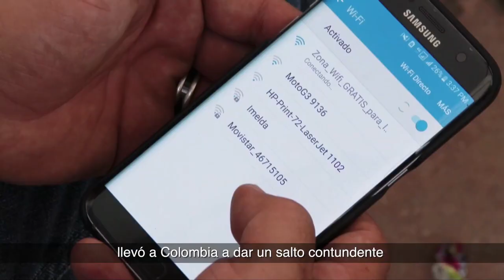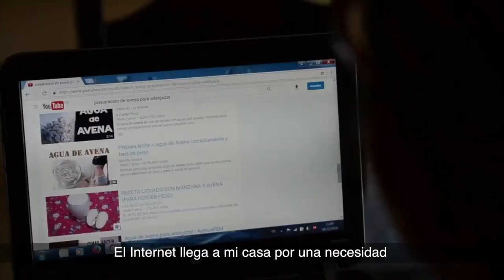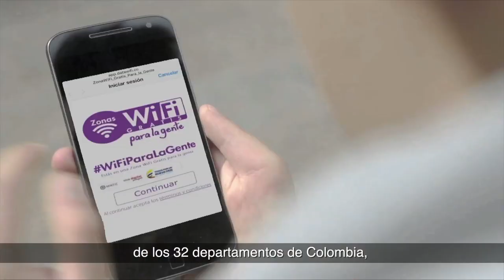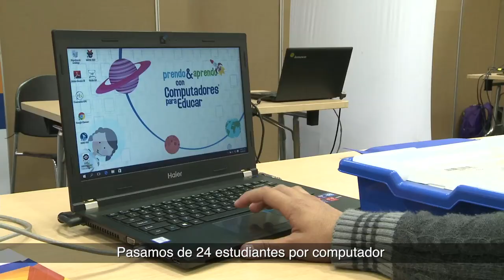MinTICRindeCuentas8Años - PLAN VIVE DIGITAL PARA LA GENTE